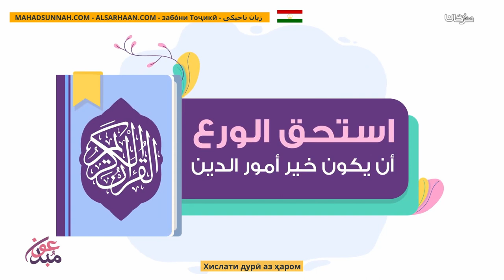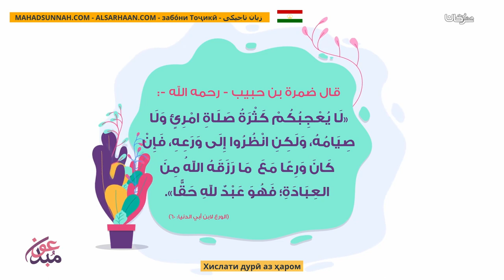Хислати дурӣ аз ҳаром خلق الورع